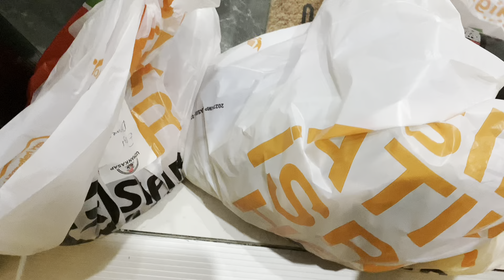ANNEMLE MUTFAK SOHBETLERİ | NEFİS FIRINDA DOLMA | STARBUCKS COOKİE 🍪 | EV VLOG | GÜNLÜK MAKYAJ 💄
Merhabalar annemle çok eğlenceli bir mutfak vlog çektik fırında nefis dolama ve starbucks cookie yaptık tam sevdiğiniz gibi bir ev vlog oldu herkese iyi seyirler sevgiler ❤️❤️🤍